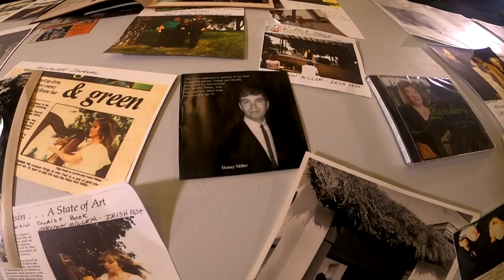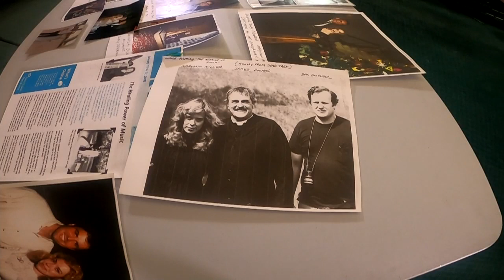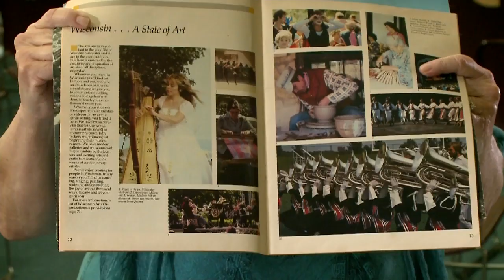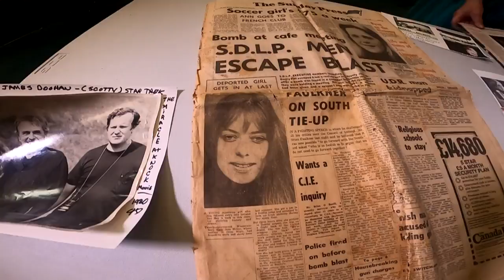Harpist Mary Ann Miller gears up for 43rd Milwaukee Irish Fest performance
Amanda Becker sits down with Maryann Miller, a Celtic harpist whose been a staple of Milwaukee's Irish Fest for decades.